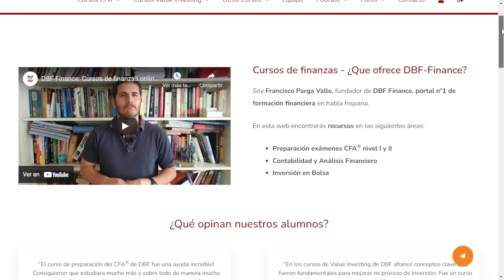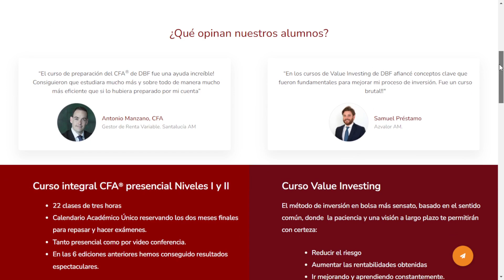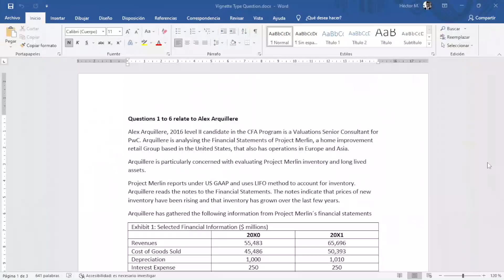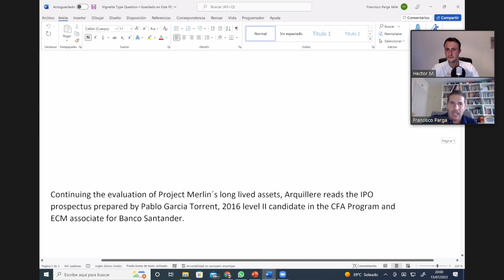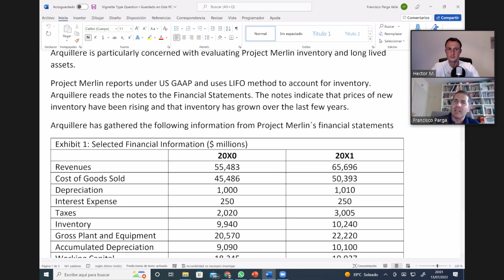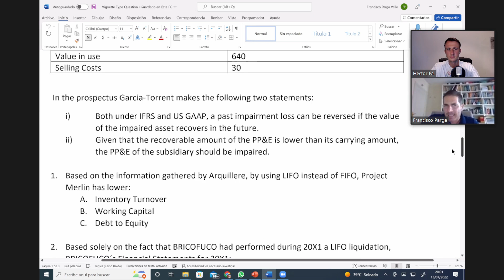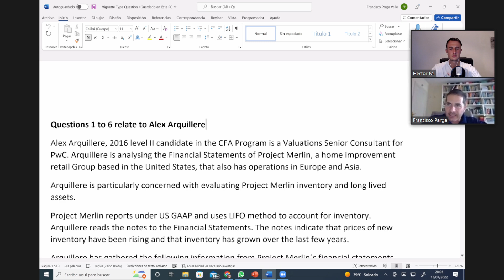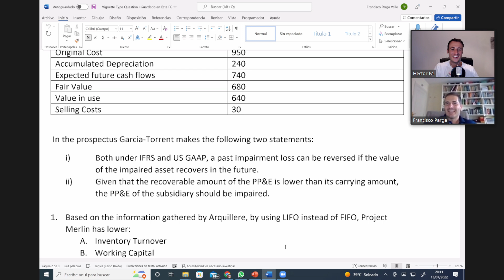🚧🔴 CHARTERHOLDER nos EXPLICA las 5 CLAVES para APROBAR el EXAMEN CFA NIVEL 2!!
Analizamos junto a  @DBF Finance las DIFERENCIAS más importantes entre los EXÁMENES CFA NIVEL 1 y CFA NIVEL 2 y repasamos el formato de preguntas.

Parte 1:

📚💥 CFA NIVEL 1 vs CFA NIVEL 2 COMPARATIVA COMPLETA ¿CUÁL es MÁS COMPLICADO?

▬▬▬▬▬▬▬▬▬▬ ENLACES RELEVANTES ▬▬▬▬▬▬▬▬▬▬

▬▬▬▬▬▬▬▬▬▬▬ VÍDEO DESTACADOS ▬▬▬▬▬▬▬▬▬▬▬